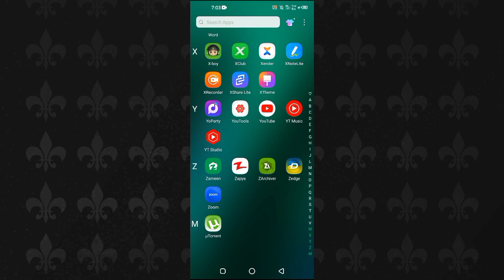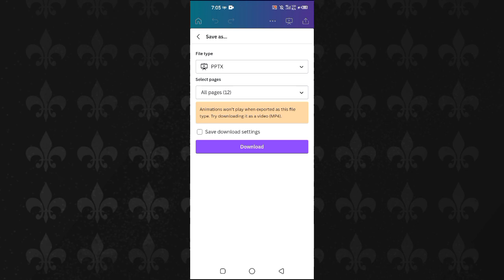How To Convert Canva Presentation To PowerPoint In Mobile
canva canvatopowerpoint Learn how to convert canva presentation to MS powerpoint Presentation easily.